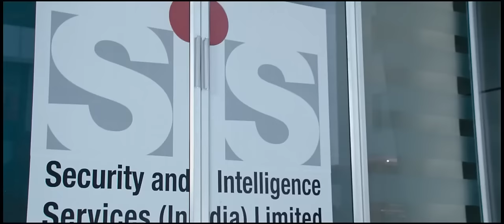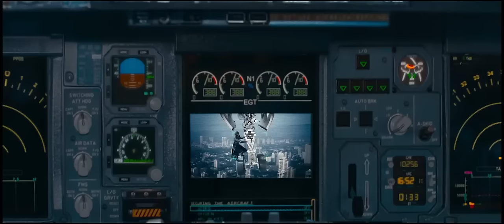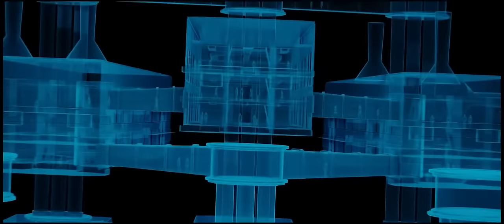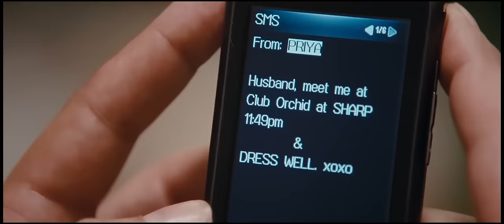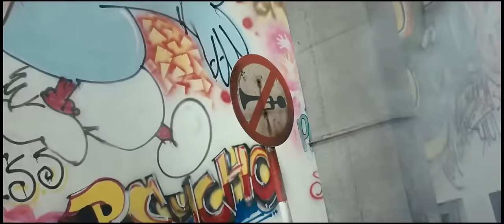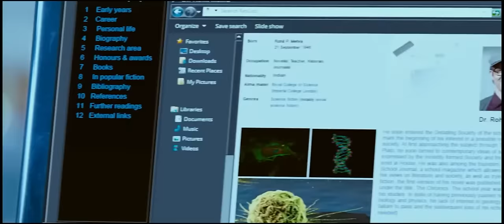KRRISH 3 Full Movie Hindi Full HD | Rithik Roshan | Priyanka Chopra | Vivek Oberoi | Kangana Ranaut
Watch "Krish 03" Full HD Movie in Hindi.

Producer and Director - Rakesh Roshan

Vivek Oberoi

Priyanka Chopda Kangna Ranaut

Rajpal Yadav